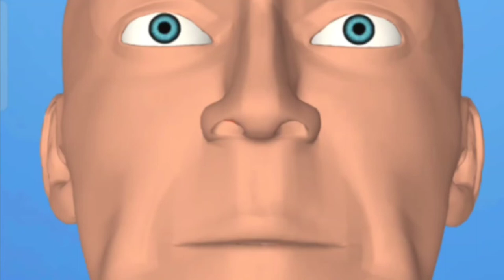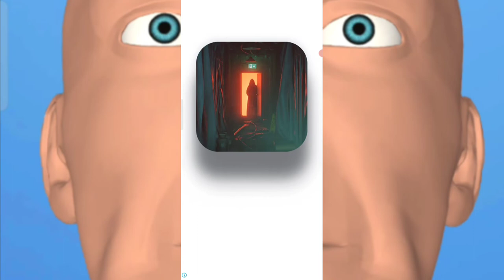ASMR Endoscopic Nose secretion Removal Animation.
asmr
asmr animation
care animation
treatment
BOOGER
Nose Secretion
코딱지제거
코딱지
코분비물
ingrownhair
アニメ
asmr
asmr mouth sounds
asmr sleep
asmr tingles
relaxing
asmr for sleep
soft spoken
mouth sounds
asmr video
tingles
relax
asmr eating
whispering
asmr food
asmr roleplay
asmr tapping
ear cleaning
asmr mukbang
sleep
asmr animation
personal attention
hyrules link
hyrules tiktoks
best tik tok
monstro
visicks tiktok
alt tiktok
gay tiktok
onk tiktok
new tik tok
art tiktok
clean tiktoks
funny tiktoks
tiktok ff
best tiktoks
tiktok songs
tik tok songs
tiktoks
satisfying
tik toks that radiate vine energy
triggers
asmr triggers
satisfying video
tapping
for sleep
tik toks
male asmr
mouth sounds asmr
mic sounds
roleplay
role play
rollenspel
facial treatment
energía positiva
positive energy
de voz suave
hormigueo
relajante
susurro
víspera de todos los santos
tingels
slaapproblemen
om te slapen
ontspannend
relaxerend
asmr satisfying
fluisteren
popular asmr
english
nederlands
vlaams
dutch
睡眠
acmp
nanou
spa
asmr face cleaning
asmr cleaning
satisfying slime
asmr massage
asmr glow
nanou philips
asmr accent
softly spoken
asmr barber
asmr asking personal questions
asmr ambience
asmr bro
asmr adhd test
asmr august
asmr back scratch
asmr anxiety
asmr darling
asmr makeup
asmr bugs
asmr boyfriend sleep
asmr brushing
cleaning motivation
cleaning music
ali asmr
asmr facial
asmr skincare
invisible scratching
cursed asmr
removing the filter
lid sounds
sound assortment
popular asmr triggers
cleaning asmr
comforting
egg cracking asmr
asmr sounds
hand movements
trigger words
visual triggers
peace and saraity
asmr shorts
asmr short
asmr videos
asmr moth sounds
relaxation
ТАППИНГ
バイノーラル
insomnia
リラックス
不眠症
眠れない
japan
囁き
tickle tickle
音フェチ
lipstick channel
small talk
asmr bakery
リップスティックチャンネル
まさよし
asmr sufficient
asmr tingle
sabahan youtuber
asmr aggresive
asmr malaysia
asmr tktk
asmr skadik
asmr sksk
clareee asmr
asmr medical exam
physical exam
cranial nerve exam
identifying smells
air puffing
air squeezing
crunchy fabric
stethoscope
soft speaking
asmr for relaxation
whisperaudios
whisper audios asmr
british asmrtist
british voice
uk asmrtist
british
spit painting on your face
camera tapping
up close asmr
face touching
intense mouth sounds
spit painting
spit painting asmr
cleaning videos
asmr spit painting you
brittney may

ASMR makeup
asmr
ASMR satisfying|Medical treatment|ASMR Medical treatment|ASMR Relaxing ‎@Brain ASMR
brain asmr
뇌 asmr
asmr animation
2d makeup
makeup animation
메이크업 애니메이션
asmr
treament animation
special makeup animation
climber plantar calluses and rot toenails
fooot care animation
treatment of severely hard and cracked feet
foot toenails treatment animation
brain asmr
뇌 asmr
asmr animation
2d makeup
makeup animation
asmr
treament animation
special makeup animation
fooot care animation
brain asmr
뇌 asmr
asmr animation
2d makeup
makeup animation
asmr
treament animation
special makeup animation
fooot care animation
brain asmr
뇌 asmr
asmr animation
2d makeup
makeup animation
asmr
treament animation
ear cleaning animation
ear pimple blackhead care
ear exfoliation
sebaceous cyst removal
blackhead care
massive earwax removal
ear massage
oddly satisfying
ear relaxing
headphone